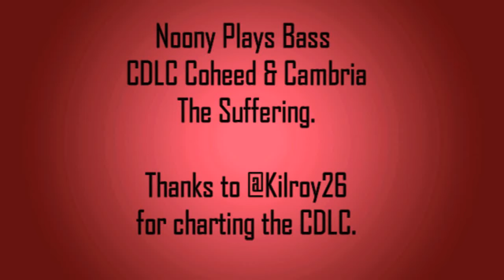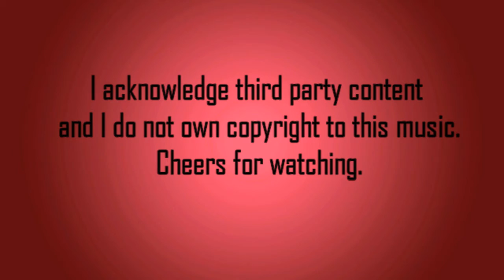Rocksmith The Suffering by Coheed and Cambria Bass CDLC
It's been ages since I was able to upload a video due to a Windows 10 glitch that was messing with my recording/audio and Rocksmith settings. I fixed it so now I'm going to torture you all with several months worth of cheesey tracks you've been missing out on while I've been gone :) Muwahahahaa! This is a Rocksmith CDLC and I have currently put it in the Song Selection List for a possibility of it being picked for the weekly Championship on custom forge.